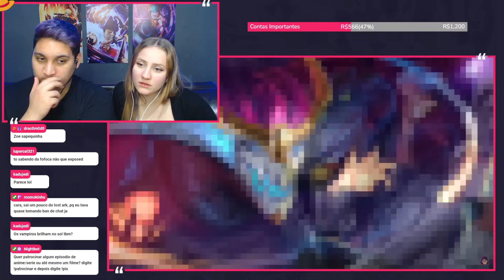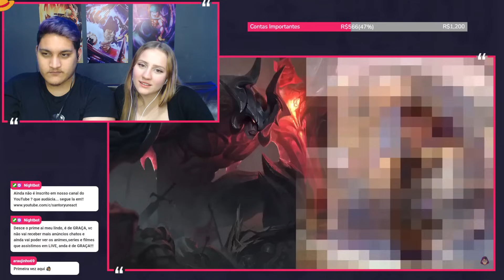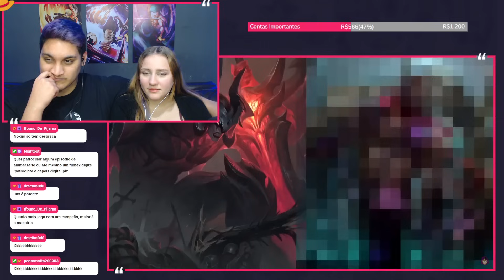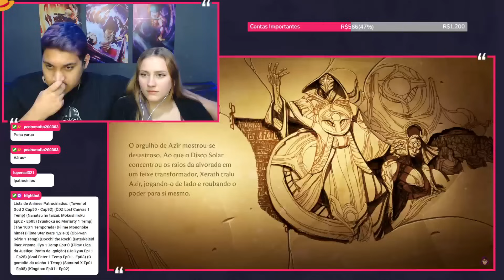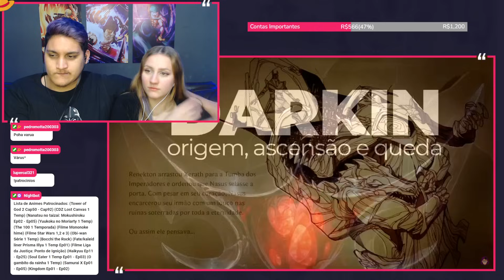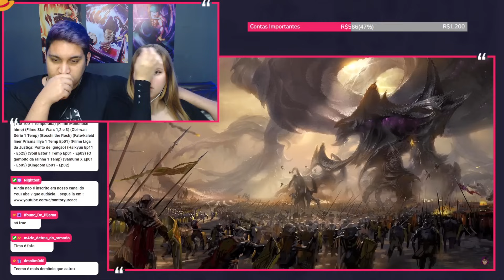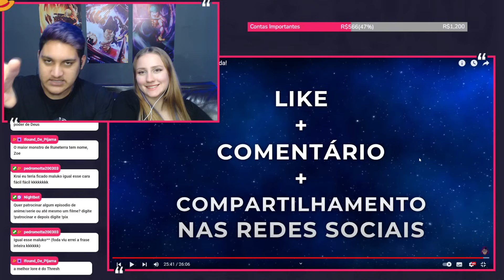AATROX: Falas ESTRANHAS explicada! - REACT EM CASAL